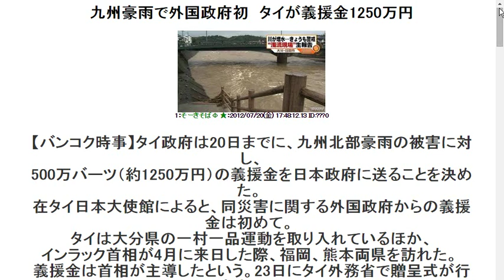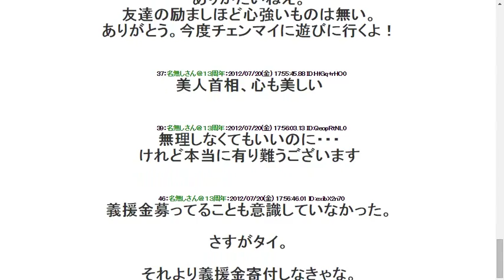2012720九州豪雨で外国政府初 タイが義援金1250万円